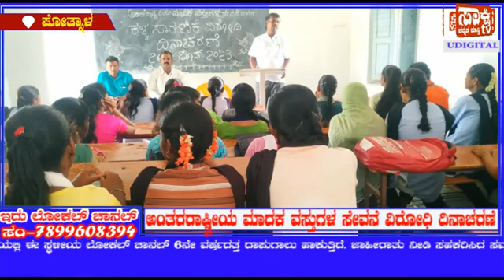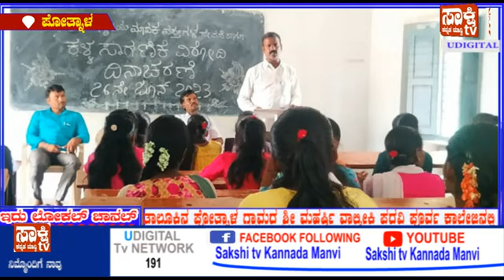International Anti-Drug Day celebrated in Manvi